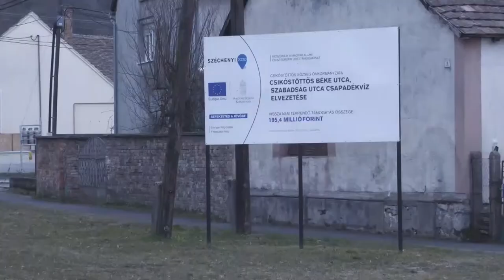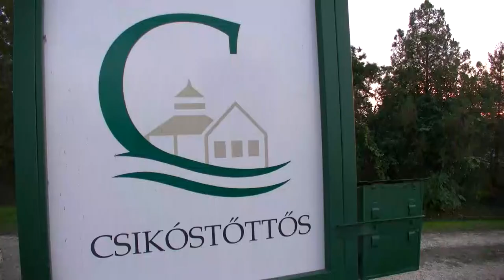Csapadékvíz elvezető - 200 millió forintos fejlesztést adtak át Csikóstőttősön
Közel 200 millió forint pályázati forrásból építettek korszerű csapadékvíz-elvezetési rendszert Csikóstőttősön. A fejlesztés az elmúlt évek legnagyobb beruházása volt a településen. A Tolna Megyei Közgyűlés elnöke, Fehérvári Tamás az átadó ünnepségen kiemelte: a Terület- és Településfejlesztési Operatív Programnak köszönhetően összesen 40 milliárd forint európai uniós támogatás jutott a Tolna megyei településeknek.